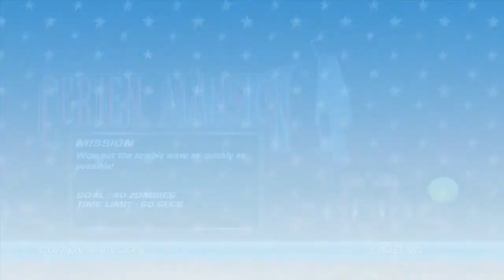Sega Superstars Tennis - The Ball Went Full Horizontal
So in my time playing this game,  on my own and with my brother... never have I been a witness to the ball committing such nonsense as dropping on the court horizontally... I kinda feel bad about that.